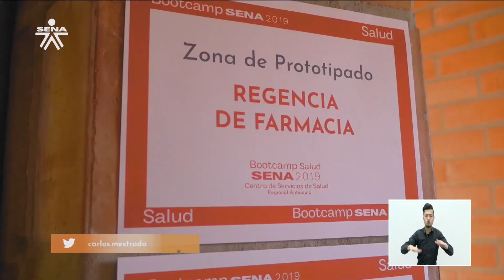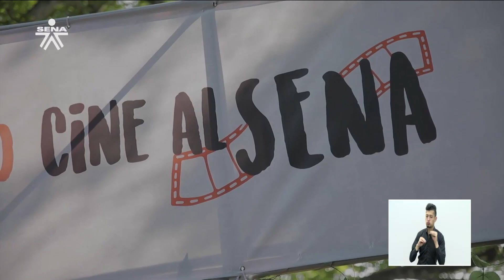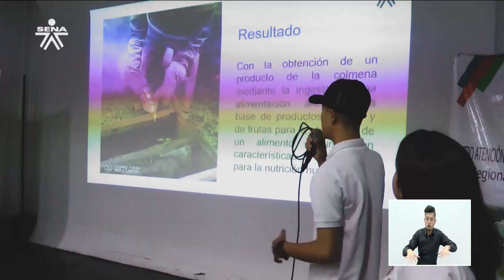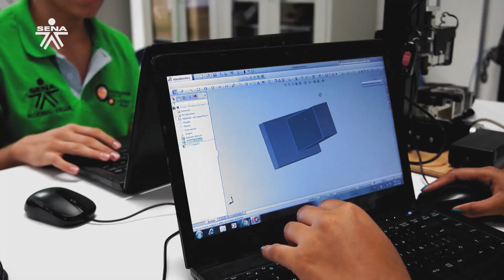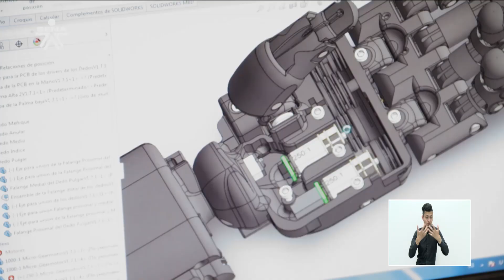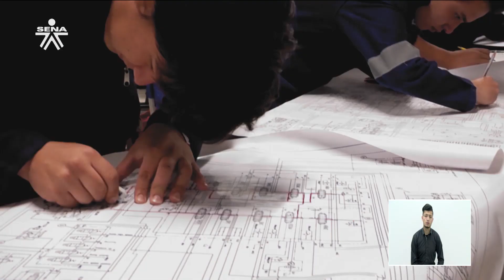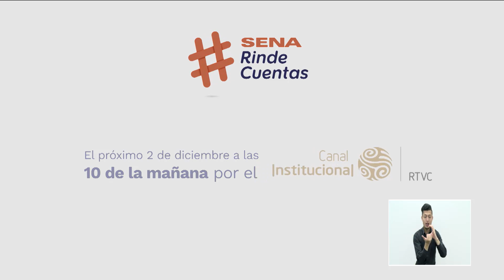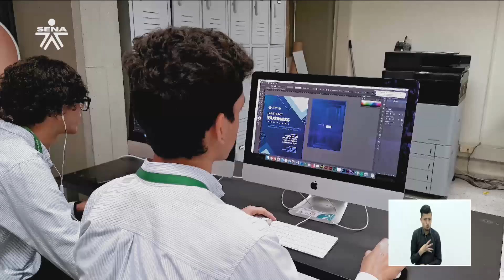SENA al Aire - 24 de Noviembre 2019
Desafíos de la 4Revolución Industrial junto a Amazon Web Services, BootCampsSENA para nuestros aprendices, participamos en BogoShorts, SENA 4.0 para nuestros instructores... ¡esto y mucho más en SENAAlAire 🎥! Conéctate, no te lo pierdas.